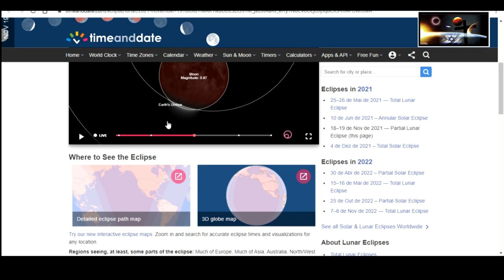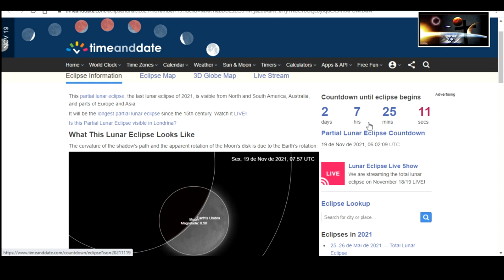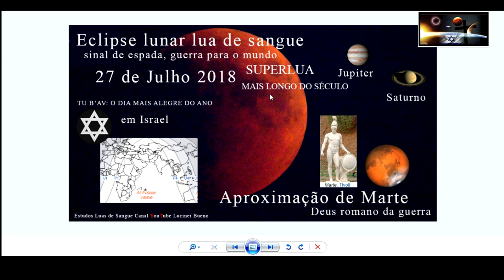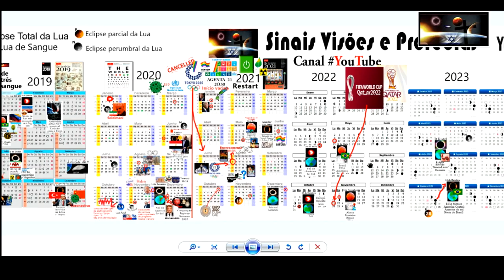ECLIPSE LUA DE SANGUE SOBRE A AMÉRICA SINAIS DO JULGAMENTO DO OCIDENTE 18 19 NOV 2021🌘